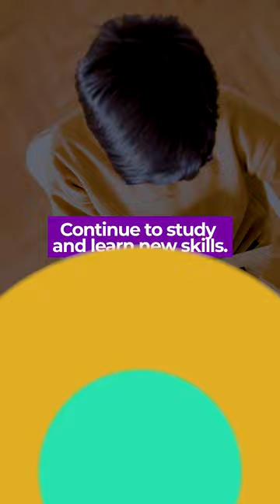“Continue to study and learn new skills.”— Edie McClurg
“Continue to study and learn new skills.”
— Edie McClurg